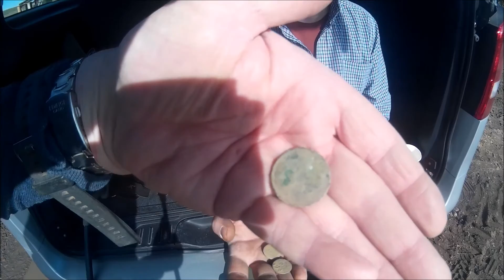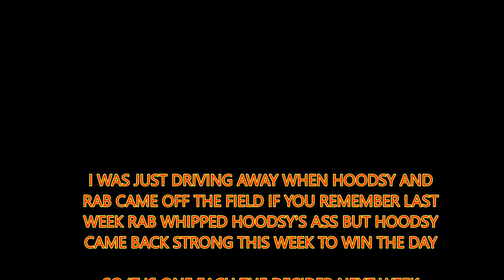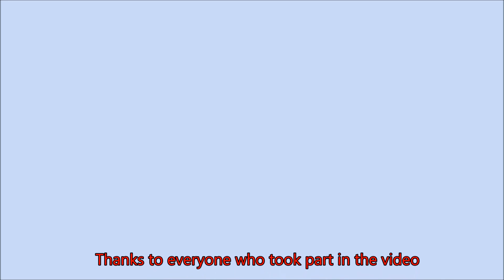Dig 10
Fantastic weather on the dig